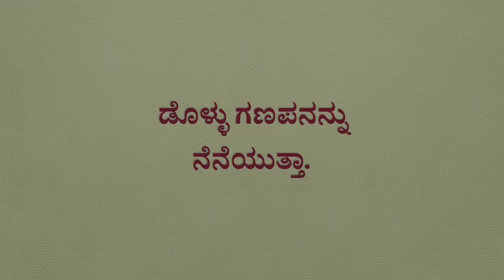ಡೊಳ್ಳು ಗಣಪನನ್ನು ಕುರಿತಂತೆ...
A prayer to Lord Ganapa...